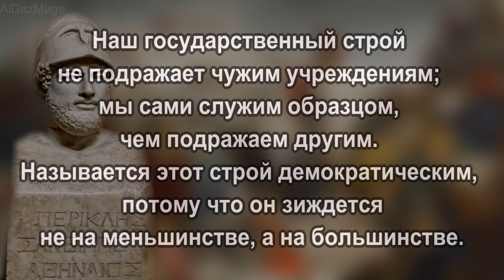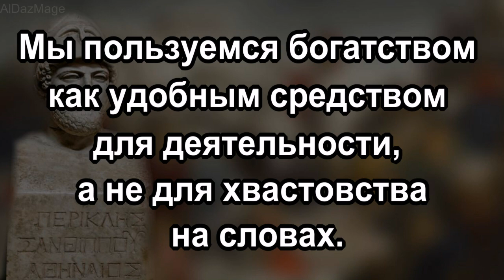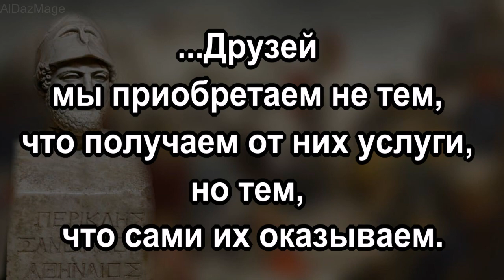Мы, граждане демократического государства - Перикл - цитаты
Пери́кл (др.-греч. Περικλῆς, около 494—429 г.г. до н. э.) — афинский государственный деятель, один из «отцов-основателей» афинской демократии, знаменитый оратор и полководец.
 При нём Афины являлись крупнейшим экономическим, политическим и культурным центром эллинского мира.
 Цитаты взяты из  речи Перикла над могилами воинов, которые первыми пали в начале Пелопонесской войны
Речь свою он произнес в 431/430 г.д.н.э. Ее текст находим у Фукидида в "Истории Пелопоннесской войны", кн. II, гл. 37. Перевод Ф.Г.Мищенко и С.А.Жебелева..